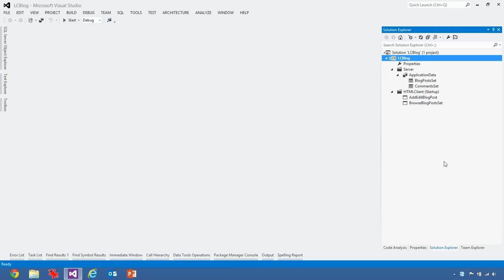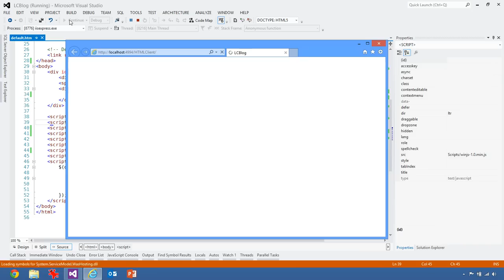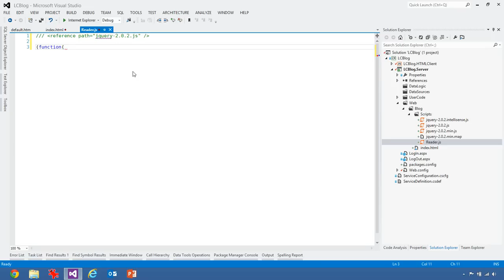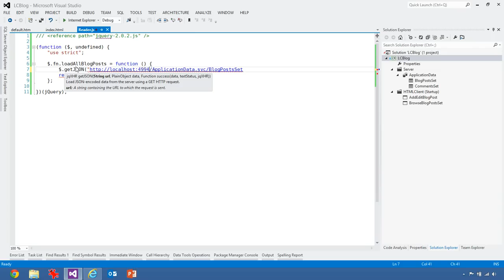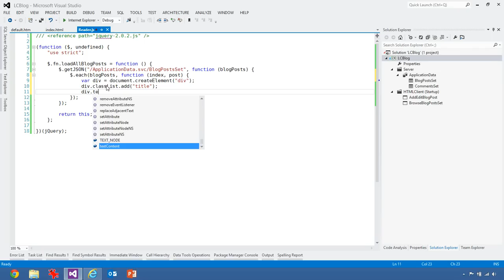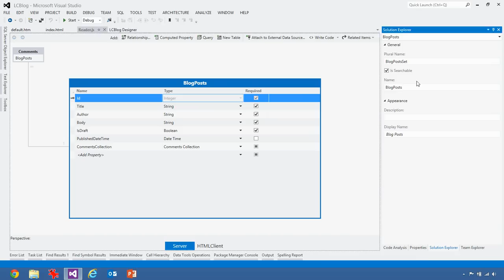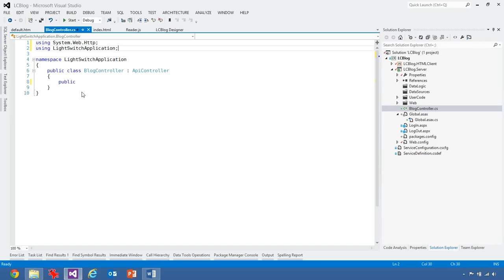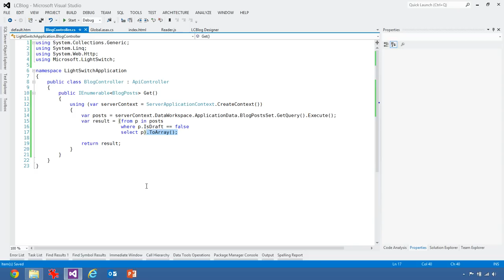S1E2 - Building a blog in Lightswitch - Starting development on the frontend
Let's Code is a video series designed to take you through a real world experience of building applications with various technologies. Learn the technologies, and follow along with the code!

In this video, we start off updating the LightSwitch HTML client then start to work on building a front end & look at building a custom API (which ultimately dies) for the front end :(